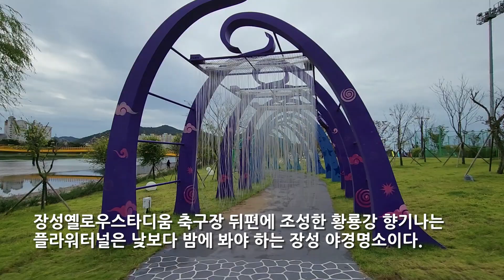2023 장성 황룡강 가을꽃축제와 함께 즐기는 장성 야경명소, 황룡강 향기나는 플라워터널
2023 장성 황룡강 가을꽃축제는 10월 7일부터 15일까지 장성 황룡강에서 열린다. 황룡강 곳곳에 핀 꽃들을 감상하며 황룡강을 한바퀴 돌며 가을산책을 즐길 수 있다. 장성옐로우스타디움 축구장 뒤쪽에 조성한 황룡강 향기나는 플라워터널은 장성 야경명소로 일몰 후 밤 9시까지 운영하다. 화려한 빛의 세계로 안내한다.